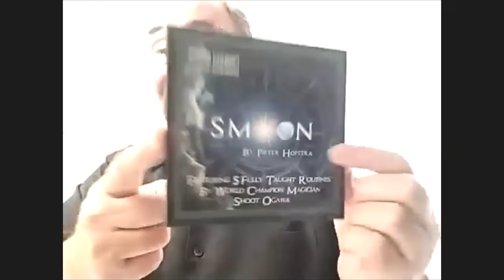Mark Mason Talks Blackpool 2024 | Talk Magic Dealer Special #1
Mark Mason Talks Blackpool | Talk Magic Dealer Special #1

It's the run-up to Blackpool Magic Convention, and there are a LOT of dealers going. The question is what are they all bringing, and how best can you plan your trip? Today, Craig talks to Mark Mason about what he is bringing to Blackpool!